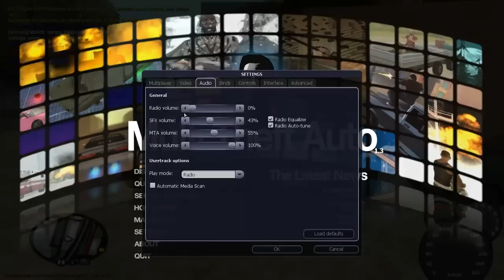MTA San Andreas Vio Reallife #009 (Lets Play/HD/German) - Eine Wohnung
100 LIKES FÜR EINE KOSTENLOSE WOHNUNG
Server IP : 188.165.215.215:22004 ; Mein Name auf dem Server: LetsPlayNoob05